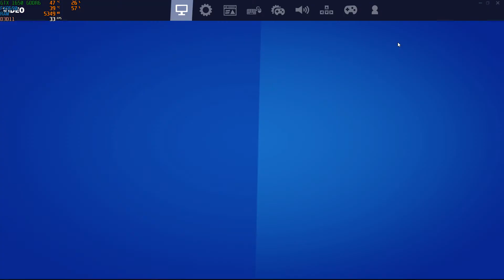Fortnite - FX9590 GTX 1650 - 1080p Pro Settings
Specification:
AMD FX9590 @ 4GHz
4x4GB Corsair XMS3 1333MHz
Asus Phoenix GTX 1650 GDDR6